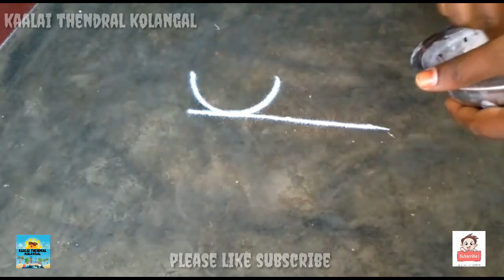Vilakku kolam for karthigai deepam // easy design